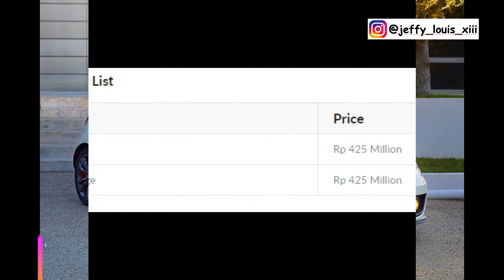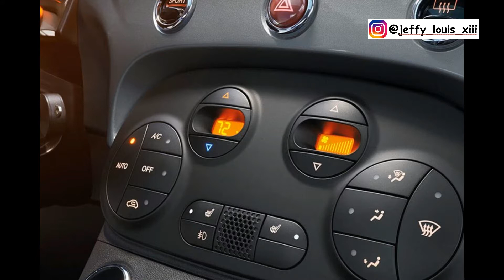Fiat 500 Harga Terbaru dan Varian Warna Terbaru 2019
Fiat 500
Vidio.com : Jeffy Louis XIII